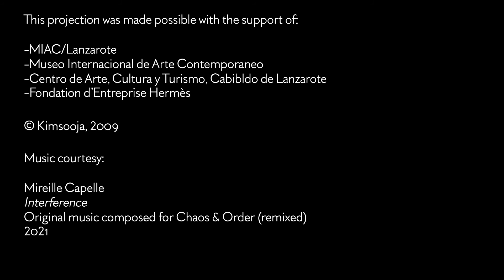Kimsooja, group exhibition "Chaos & Order"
Axel Vervoordt and Anne-Sophie Dusselier present "Earth - Water - Fire - Air" by Kimsooja, featured in a group exhibition titled "Chaos & Order" at Axel Vervoordt, Kanaal, Wijnegem.